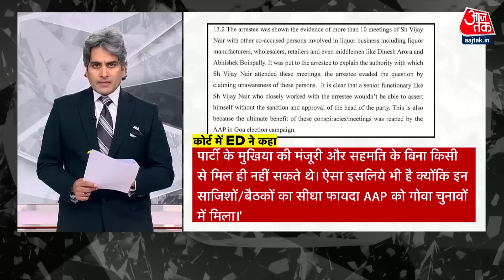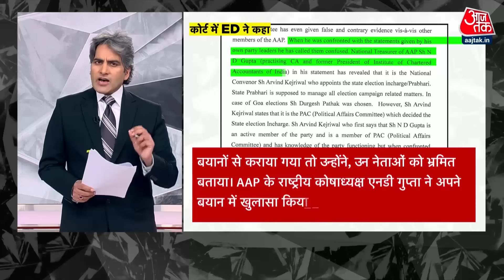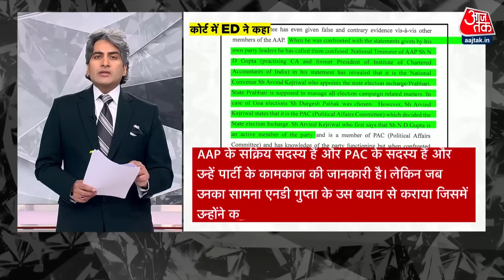Black And White: शराब घोटाले में कैसे आया Atishi-Saurabh का नाम? | BJP | AAP | Sudhir Chaudhary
बता दें कि आज जब ED, अदालत को ये बता रहा था कि अरविंद केजरीवाल ने उसे ऐसा कहा है कि विजय नायर आतिशी और सौरभ भारद्वाज को रिपोर्ट करता था तो इस दौरान ना तो अरविंद केजरीवाल ने ये कहा कि उन्होंने ऐसी कोई बात नहीं कही है और ना ही उनके वकीलों ने इस पर कोई आपत्ति जताई। जबकि अरविंद केजरीवाल ने अगर ऐसा नहीं कहा होता तो वो और उनके वकील ED के इस दावे पर आपत्ति जता सकते थे। लेकिन उन्होंने ऐसा नहीं किया और इसका एक ही मतलब है कि अरविंद केजरीवाल अपने बयान पर कायम हैं। और वो यही बताना चाहते हैं कि विजय नायर से उनका नहीं बल्कि आतिशी और सौरभ भारद्वाज का कनेक्शन था। और इससे भी बड़ी बात ये है कि आज जब ED ने अदालत को अरविंद केजरीवाल के इस बयान के बारे में बताया, तब आतिशी खुद कोर्ट रूम में मौजूद थीं और वो इस पूरे घटनाक्रम को स्वयं देख रही थीं। और कोर्ट की सुनवाई के बाद जब अदालत में ही उनसे इस पर सवाल पूछा गया तो उन्होंने किसी भी सवाल का कोई जवाब नहीं दिया जबकि इससे पहले आतिशी इसी शराब घोटाले में एक के बाद एक प्रेस कॉन्फ्रेंस करके ये कहती थीं कि अरविंद केजरीवाल को फंसाया गया है। लेकिन आज अरविंद केजरीवाल ने उन्हें ही इस घोटाले में फंसा दिया है।